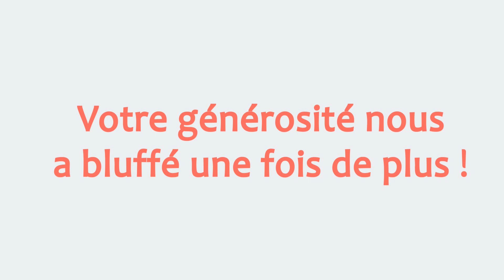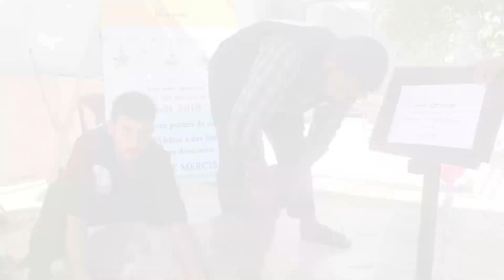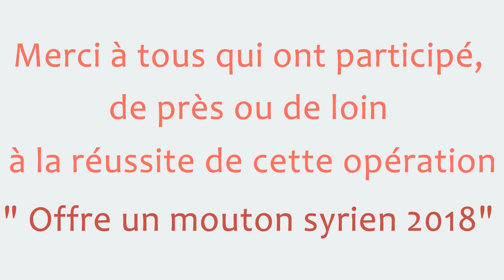La cigogne humanitaire : AÏD Al Kabir 2018